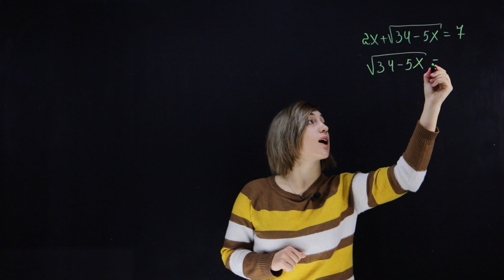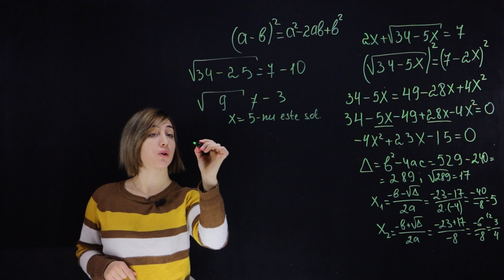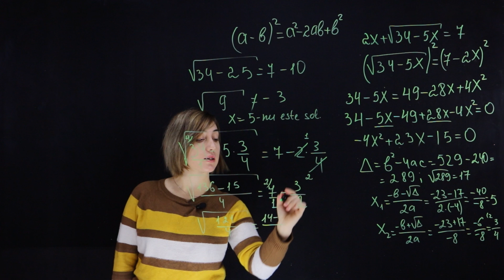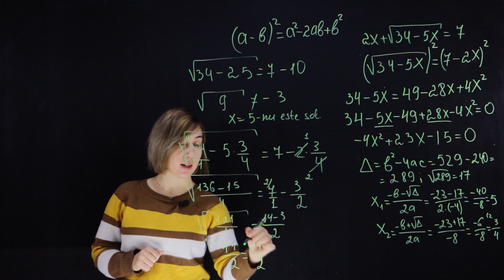Rezolvăm o ecuație irațională (Itemul 5 BAC 2021) | Matematica.md